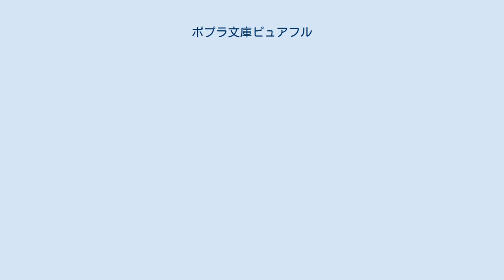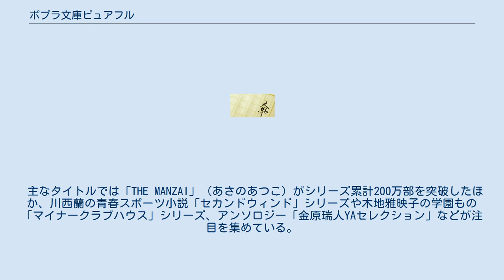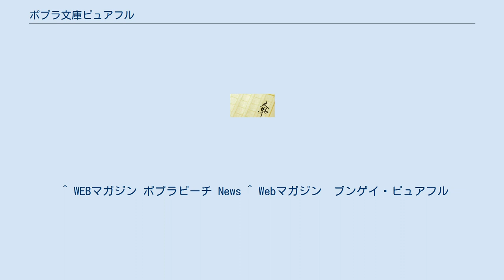ポプラ文庫ピュアフル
ポプラ文庫ピュアフル（ポプラぶんこピュアフル）は、株式会社ポプラ社が発行している文庫レーベル。
 2005年、ジャイブがピュアフル文庫を創刊する。
 主に中・高生と青春小説好きの大人を読者対象としており、児童文学とライトノベル、一般文芸の中間的なポジションの作品がラインナップの中心を占める。
10代を主人公にした小説を中心にセレクトしているのが特徴で、キャッチコピーは「心にしみる、心がふるえる 珠玉の青春セレクション」。
 執筆陣は、あさのあつこや佐藤多佳子、梨屋アリエ、石井睦美、川島誠といった児童文学・YA系から、伊藤たかみ、大島真寿美、大槻ケンヂ、川西蘭、小手鞠るい、豊島ミホ、楡井亜木子、藤谷治らの青春・恋愛小説系、島田雅彦、松村栄子といった純文学系まで幅広い。
翻訳家の金原瑞人や書評家の北上次郎、藤田香織、三村美衣らが巻末の解説を書いている。
 また、天沢退二郎「光車よ、まわれ!」や木地雅映子「氷の海のガレオン」といった、一部に熱狂的なファンを持つ隠れた名作系の作品に目配りをしている点にも特徴がある。
 主なタイトルでは「THE MANZAI」（あさのあつこ）がシリーズ累計200万部を突破したほか、川西蘭の青春スポーツ小説「セカンドウィンド」シリーズや木地雅映子の学園もの「マイナークラブハウス」シリーズ、アンソロジー「金原瑞人YAセレクション」などが注目を集めている。
 2009年11月より、発売・発行元をポプラ社へ移管し、ポプラ文庫ピュアフルとして再スタートすることとなった。
 2009年4月10日創刊のオンライン文芸雑誌。
「カラフル文庫アンソロジー ヒント?」と同様にWebマガジンのみで展開する。
 小説やエッセイを連載したり、特集を組んでインタビューや対談、書店員のメッセージ、作中用語を載せたり色々行った。
 2015年3月末日をもって更新を終了した。
4月1日以後は、姉妹ウェブマガジン「ウェブasta*（アスタ）」にて連載や特集ページ、新刊情報などを発信していく。
 ^ WEBマガジン ポプラビーチ News ^ Webマガジン　ブンゲイ・ピュアフル